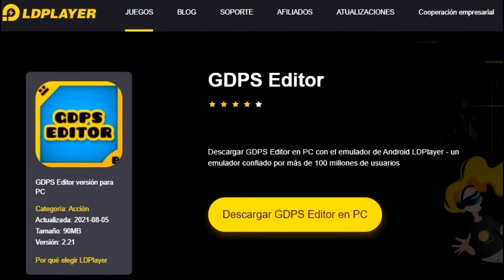!!!JUGANDO LA SNEAK PEEK DE GEOMETRY DASH 2.2!!!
Recuerda que si las ardillas pueden volar los rinocerontes también pueden cantar. Los quiero mucho chicos 🍩💙

SI QUIERES TENER ESTE JUEGO TE DEJO 2 OPCIONES PARA DESCARGARLO PERO ME APOYAS MUCHO SI LO DESCARGAS DESDE LA OPCIÓN 1

REDES DONASTICAS 🍩💙